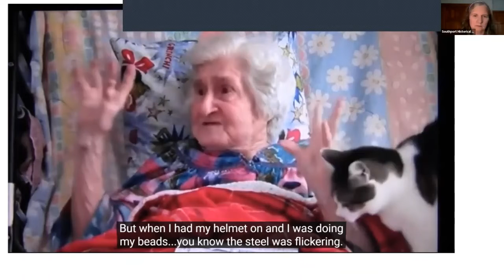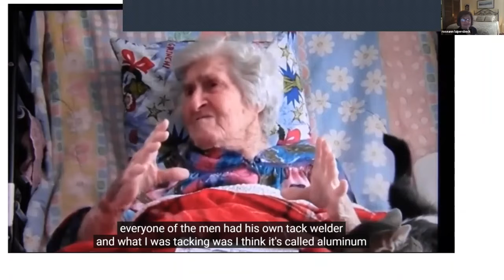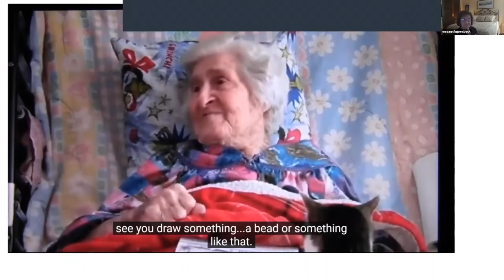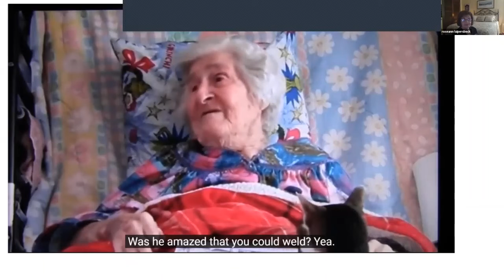Joy Gregory On Being a Welder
Joy Gregory shares her experience as being a shipyard welder during World War II.